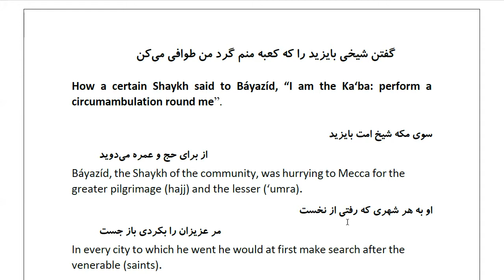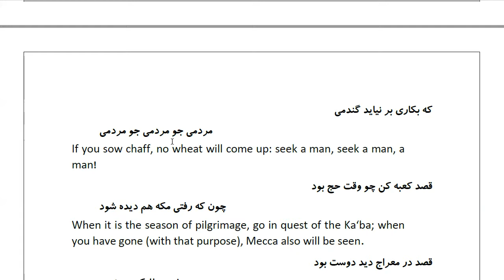Masnawi Rumi: In Farsi with English Translation: Part 226: How a certain Shaykh said to Báyazíd